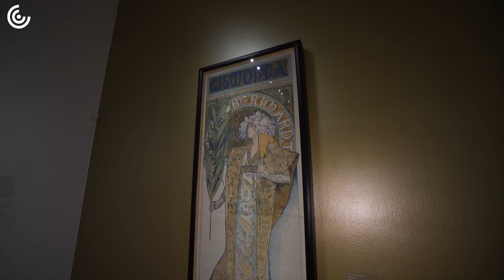Kunstmuseum Den Haag: Alphonse Mucha, vader van de Art Nouveau - CULTUURTOUR 121 | shot of culture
Stel je voor: tweede kerstdag, je werkt bij een grote drukkerij en er komt een belangrijke spoedklus binnen. Iedereen is op vakantie, kan jij het voor een keertje oplossen? En dat affiche, wordt je grote doorbraak.

Het klinkt als het begin van een Disney film maar het ís het begin van de glansrijke carriere van Alphonse Mucha. Het werk van deze Tsjechische ontwerper doet Parijs op haar grondvesten schudden en zijn invloed op alles wat na hem komt is enorm. Jip is op uitnodiging van kunstmagazine Muze in Het Kunstmuseum Den Haag voor dé expositie met alles van Mucha!
Over shot of culture | Wij zijn verslaafd aan cultuur, jij vast ook. Iedere dag springen we uit ons bed om meer mensen (lees: jongeren) te enthousiasmeren voor kunst en cultuur.